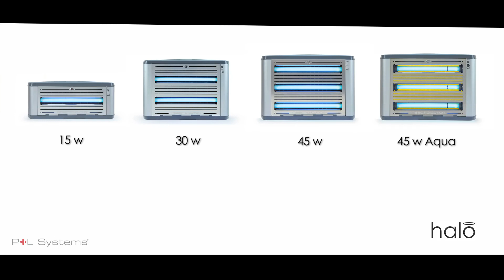Insect-O-Cutor Nowej Generacji Halo- Film promocyjny -- JĘZYK POLSKI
Nowej generacji Insect-O-Cutor Halo charakteryzuje się nowoczesnym i dyskretnym wyglądem, a jednocześnie jest efektywną i uniwersalną lampą owadobójczą na rynku.